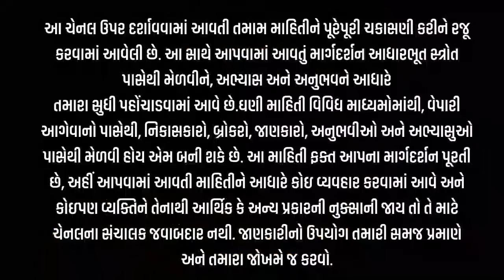🔴કપાસમાં સુધારો થયો | live cotton trading price in BOTAD APMC,kapas Na bhav, November 25, 2024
આ ભાવ 20 કિલોના પ્રમાણેના ભાવ છે
this price is 20 kg price

The sale of live cotton is shown in this video, farmers can earn money by selling their goods at any place by watching this video.

પરેશ ગોસ્વામી

નવો કપાસ
નવા કપાસ ની હરાજી
નવા કપાસ નું બજાર
નવો કપાસ ના બજાર ભાવ
કપાસના ભાવ
આજના કપાસના બજાર ભાવ
આજના બજાર ભાવ
તાજા કપાસના ભાવ
લાઇવ કપાસની હરાજી
કપાસના ભાવ આજના
કપાસ ના ભાવ ગુજરાત
કપાસ ના ભાવ રાજકોટ
કપાસ ના ભાવ જસદણ
કપાસ ના તાજા સમાચાર

cotton trading

kapasnabhav live cotton trading price today in jasdan APMC